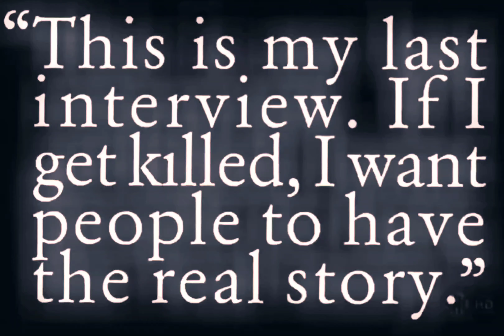The Notorious B.I.G. - Long Kiss Goodnight (Drums Version)[High Definition Remastered] 4K